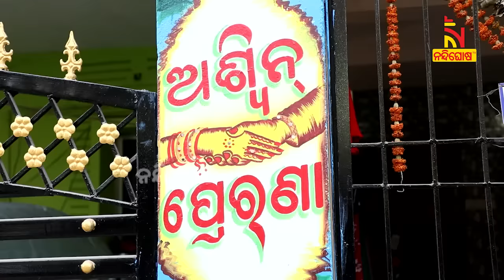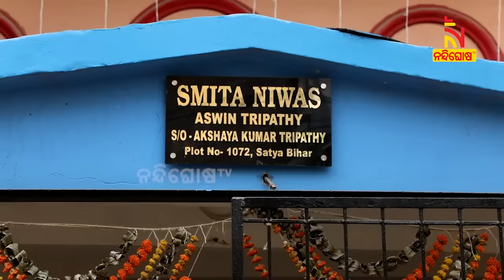କିଏ ଫସିଥିଲା କାହା ପ୍ରେମରେ ? ଅଶ୍ୱିନ ନା ପ୍ରେରଣା...l Shankar Comedy l Nandighosha Diary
ତମେ ଦେଖାହେଲ । କେଉଁ ତାରିଖରେ । କିଏ ଫସିଥିଲା କାହା ପ୍ରେମରେ ? ପ୍ରେମ ପକ୍ଷୀରୁ ନବ ଦମ୍ପତି ...

* DishTV Channel No: 1367
* Airtel Digital TV Channel No: 611
* TATASky Channel No: 1779
* hathw@y Channel No: 731
* Ortel Channel No: 707
* Videocon d2h Channel No: 840
* SITI Channel No: 17 & 458
* GTPL Channel No: 719
* SUN Direct Channel No: 667
* Asianet Channel No: 219